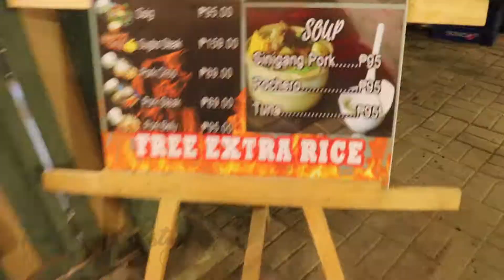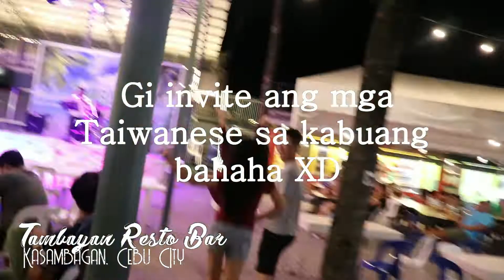TAMBAYAN in Cebu City Naay buang ni sayaw XD ) 2018 || Dolse Eborde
I hope you guys like the video! If you do, please don't forget to like/thumbs up and also subscribe to my channel so you'll be updated with my posts as I am trying to post more videos and vlogs about travelling, lifestyle, etc

Dolse,

OFFICIAL SOCIAL MEDIA ACCOUNT :

Blogger : @shesdolse